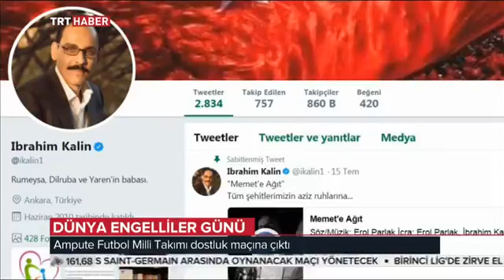TRT HABER - BAĞCILAR BELEDİYESİ'NDEN 3 ARALIK DÜNYA ENGELLİLER GÜNÜ'NDE ANLAMLI PROGRAM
TRT HABER - BAĞCILAR BELEDİYESİ 3 ARALIK DÜNYA ENGELLİLER GÜNÜ'NDE 15 TEMMUZ ŞEHİTLER KÖPRÜSÜ'NDE "ENGELLERİ AŞMAK İÇİN" ANLAMLI BİR PROGRAM DÜZENLEDİ 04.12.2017